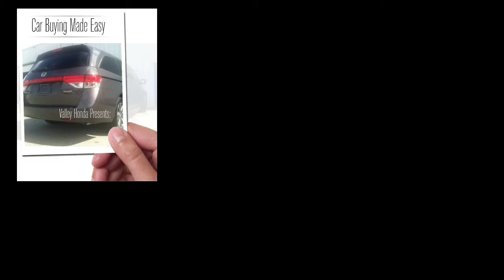2014 Honda Odyssey Odyssey-#6 of 10 Things You Don't Know:Presented By ValleyHonda.Net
ValleyHonda.Net Presents:6# of 10 Things You May Not Know About The 2014 Odyssey

6# I would like some extra Hip Room